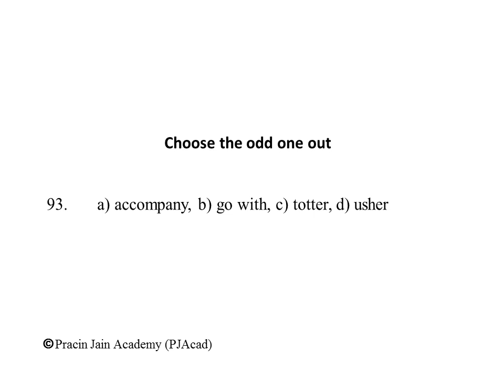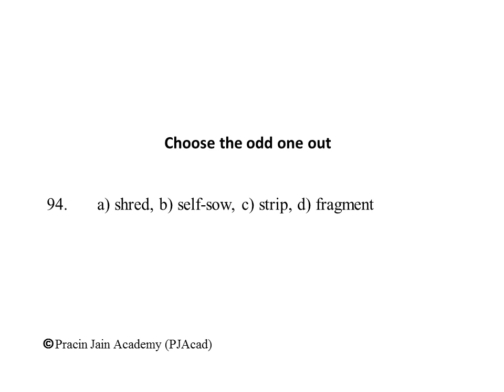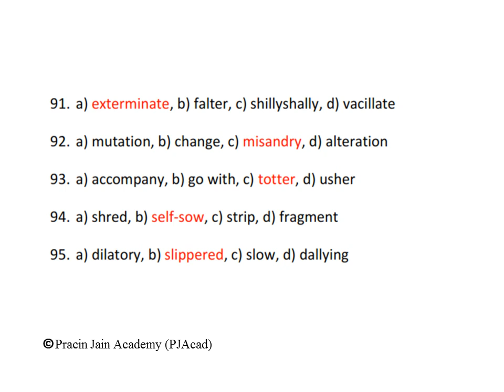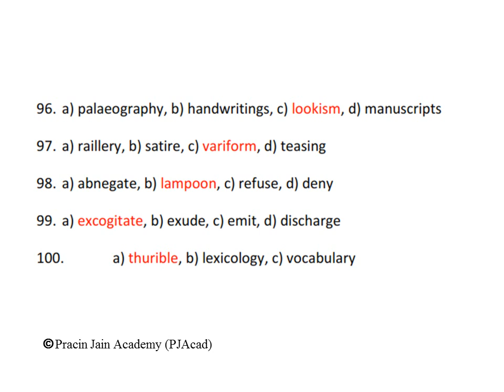Vocabulary to develop quality writing skills (91-100)